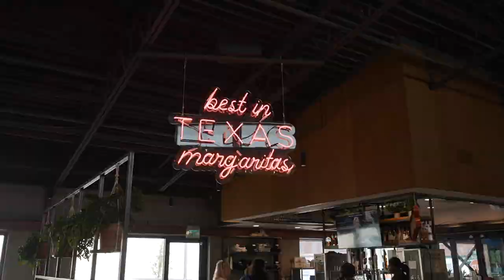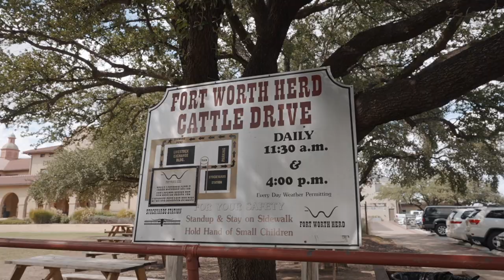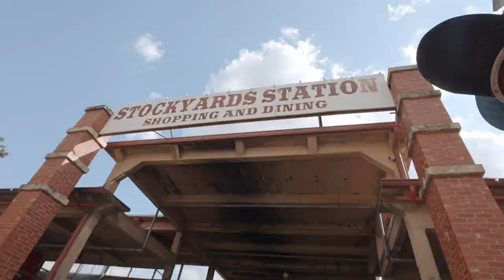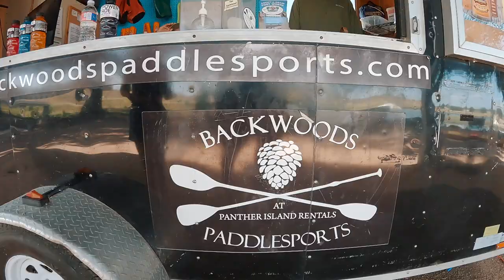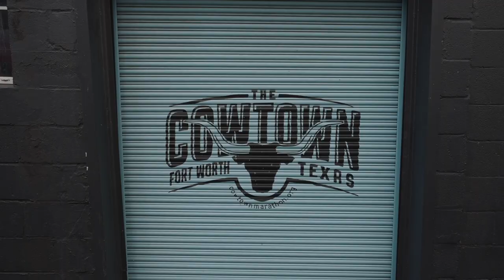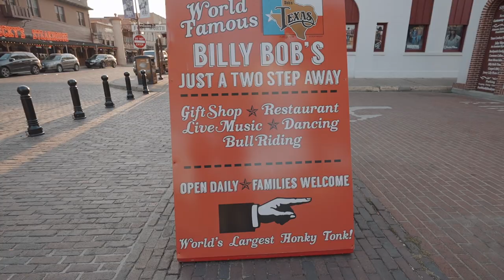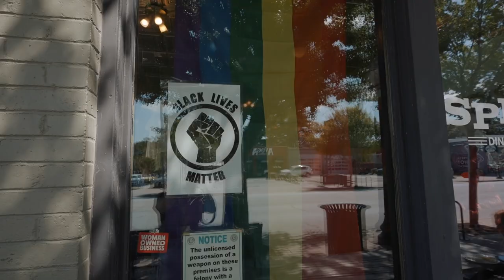BEST THINGS TO DO IN FORT WORTH, TEXAS! | Fort Worth Travel Guide | LGBTQ+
We recently went to Fort Worth, Texas and had the best time exploring the city! We spent a few days there and are telling y'all the things you absolutely cannot miss while visiting!